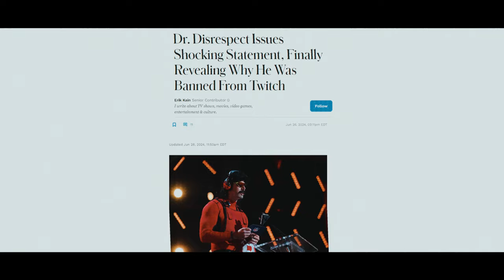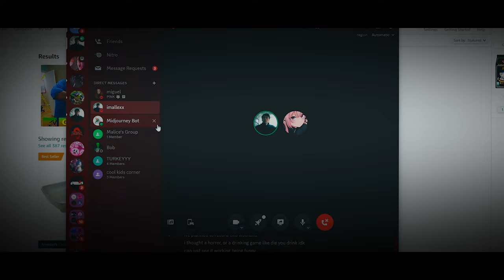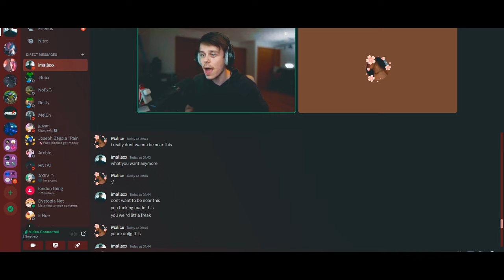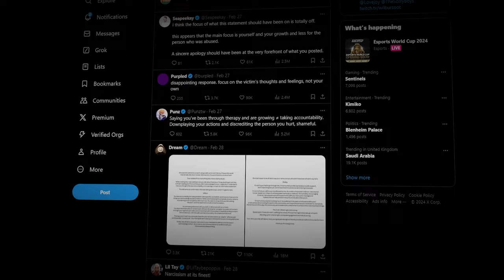Why Youtubers Keep BEING CREEPS... | The Inevitable Fall of ImAllexx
CLICK THE LINK Or I Will Steal Your Cat ➤

In this video we speak about Why Youtubers Keep BEING CREEPS... and   The Inevitable Fall of ImAllexx, we reference and speak about the Wilbur Soot allegations and the ImAllexx allegations as well as lightly speaking about the Slazo Allegations. This video is not what I usually make but I feel that it's incredibly important to talk about it.

ALSO I KNOW MY HAIR LOOKS DEAD. DON'T USE SEA SALT SPRAY AGAIN NOTE TO SELF.